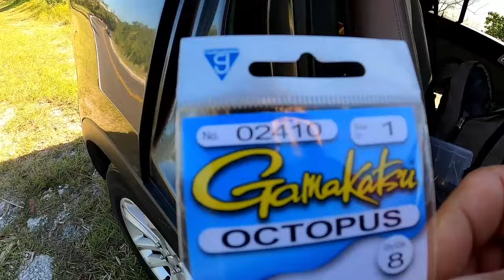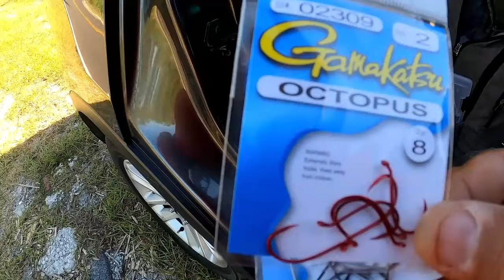First Cold Front of the year and the Bite was on FIRE! Sheepshead Fishing.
my videos are based on salt and fresh water fishing in the Tampa bay area!